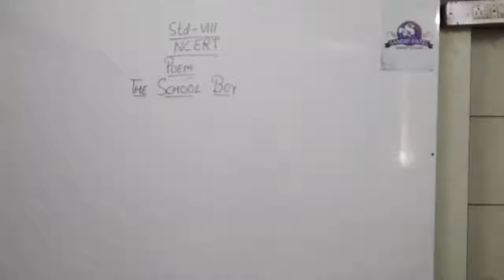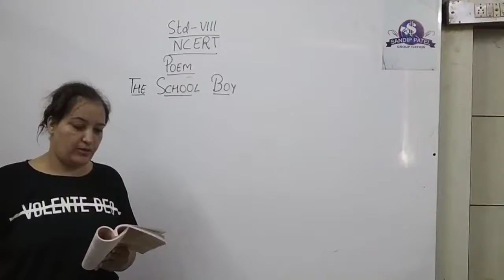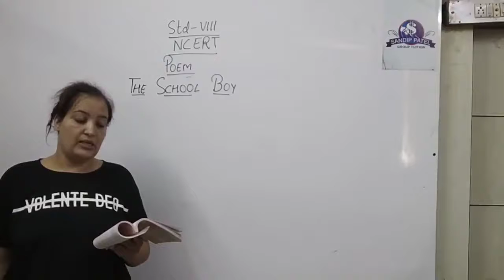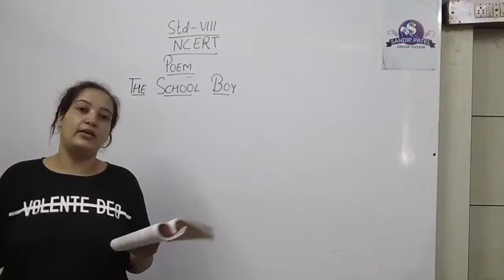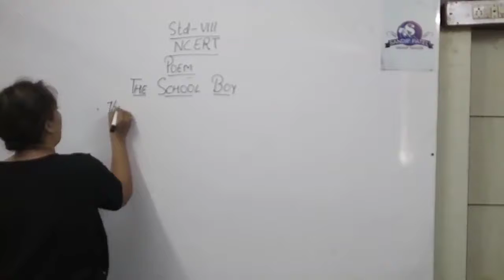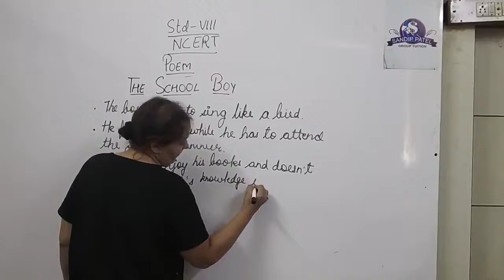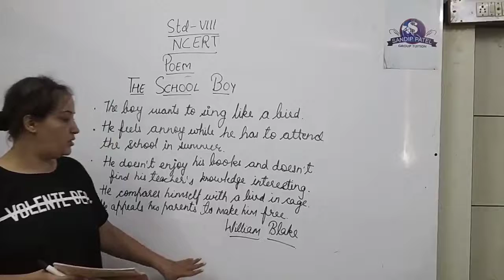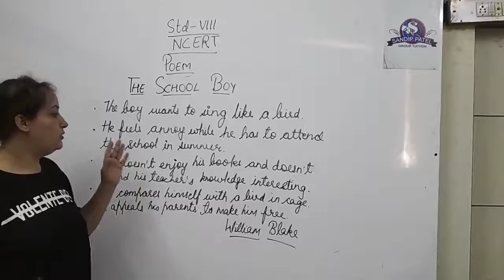NCERT std 8 poem The School Boy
Date-8/7/20
Std-8 NCERT
Poem - The School Boy